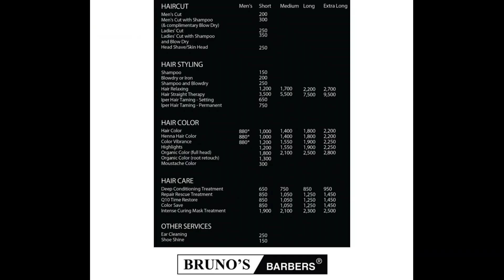Usapang Long Hair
Ito ang mga posibleng dahilan kung bakit nagpapahaba ng buhok ang mga lalaki. Sana mag-enjoy kayo sa kalokoha-- este sa video na ito!!

Huwag din kakalimutang magsubscribe para sa mga susunod na Usapan Videos :D